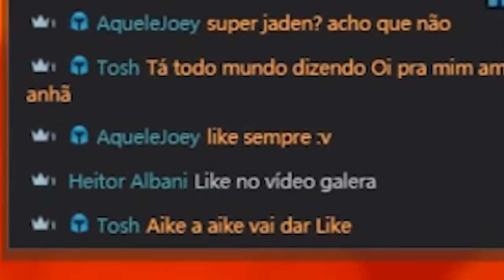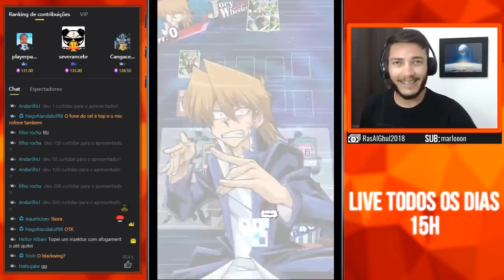NEOS COM 3 SOBREALMA FICOU INSANO! - Deck Cosmo Neos dos OTK Brabo! [Yu-Gi-Oh Duel Links]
Chegou o terceiro O - Sobrealma, elevando o Deck de heroi elemental neos.